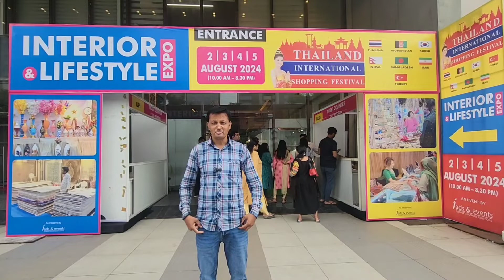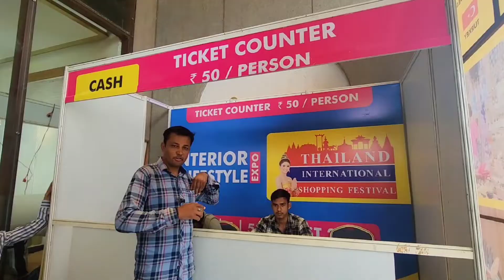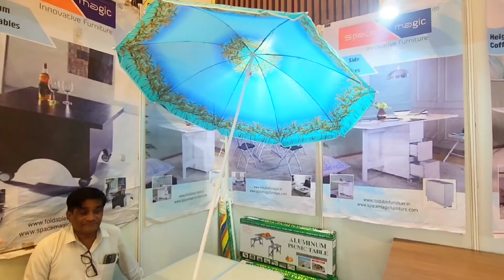Thailend international Shoping Festival 2024 || Part 1 || Ymca Club Ahmedabad